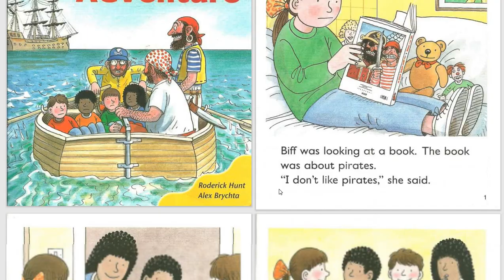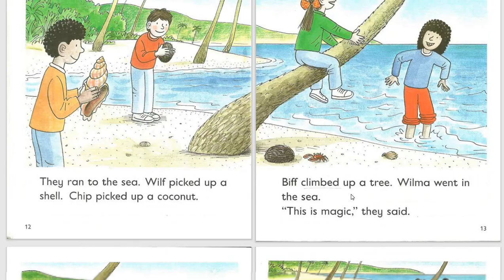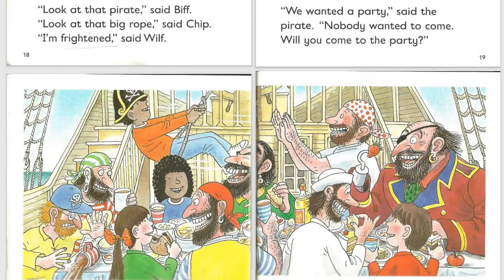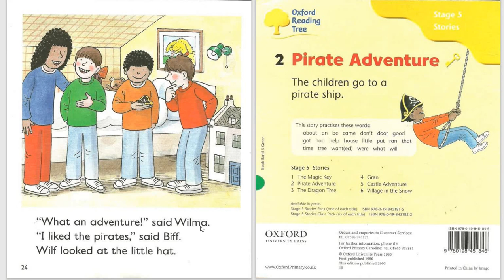Pirate Adventure. Oxford Reading Tree - Level 5.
Do you like pirates?🦜🏴‍☠️🚢